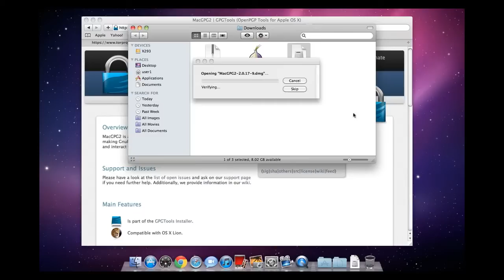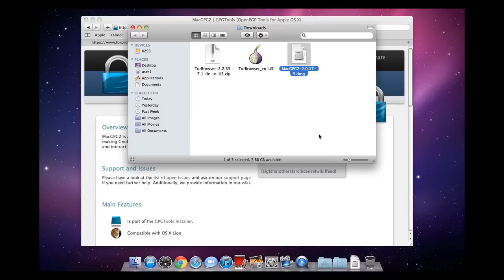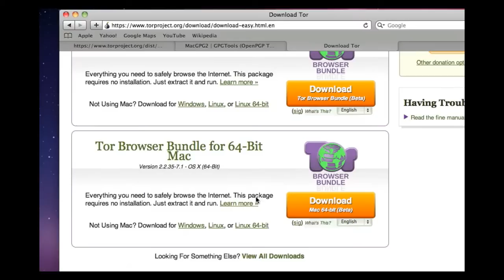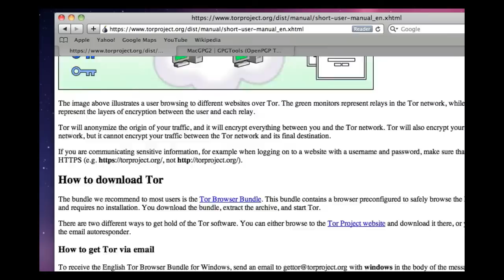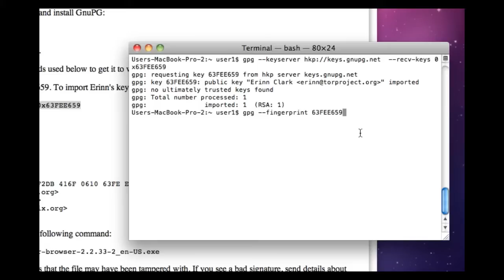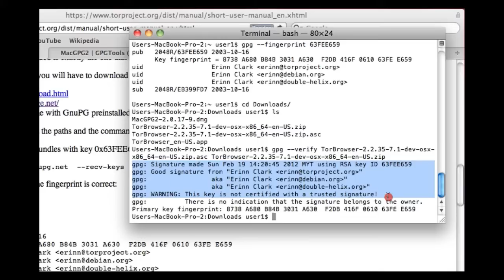How to verify signatures in OSX [HD]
The Tor software protects you by bouncing your communications around a distributed network of relays run by volunteers all around the world: it prevents somebody watching your Internet connection from learning what sites you visit, it prevents the sites you visit from learning your physical location, and it lets you access sites which are blocked.

The Tor Browser Bundle lets you use Tor on Windows, Mac OS X, or Linux without needing to install any software. It can run off a USB flash drive, comes with a pre-configured web browser to protect your anonymity, and is self-contained.

The video was downloaded from the site above, and uploaded here on18/5-2012.